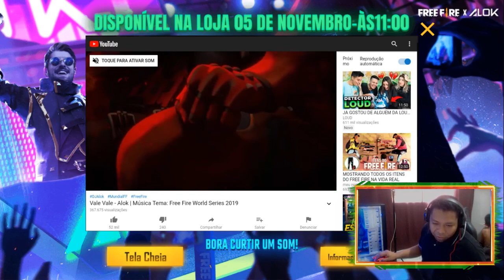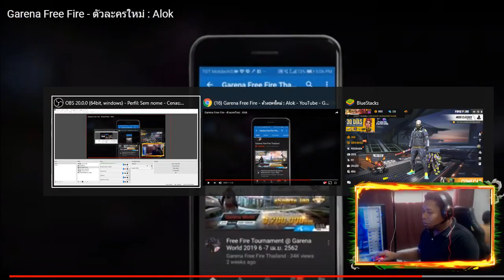DJ ALOK - NOVO PERSONAGEM CHEGOU NO FREE FIRE! NOVO LOOBY E MUITO MAIS...